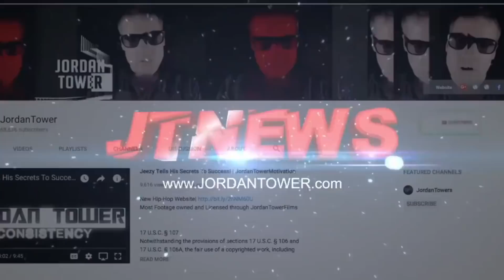Drake and Nicki Minaj Relationship Over Forever over Meek Mill Bad Decisions, Drake Nicki New Baby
It's no secret that Nicki Minaj and Drake are two of the biggest names in hip-hop today. Nicki has single-handedly changed the game with her iconic features and signatures hits and Drake is arguably the most successful person in music right now. Not a year goes by without both artists dominating the charts. On top of that, fans can't get enough of their friendship. It's adorable how supportive they are of each other.

However, it looks as though things may have turned sour between the two rap titans. Lil Wayne famously signed both stars to his Young Money label back in 2009 and since then they've not only established themselves as icons in the industry but also collaborated on multiple hit records. All seemed good between the two artists but, last night, fans realized that the two have unfollowed each other on Instagram.

Neither Drake or Nicki have said anything publicly about there being any drama between them right now but fans have been putting together theories and there are many. Some think that they've fallen out over Drake collab with Meek Mill. Queen is the first Nicki album that Drake isn't featured on and Nicki could be disappointed that Drake decided to work with her ex on a song and not her this year.

People are also speculating that the potential Nicki Drake drama could be linked to Cardi B featuring on Meek's new album. It's no secret that Cardi and Nicki have their own beef and Nicki may be upset that Drake is now aligning himself with Cardi. Also Nicki just worked with Kanye West in spite of the fact that Kanye told people about Drake's son before Drake publicly revealed that he is a father.

On top of that, Drake appears to be distancing himself not just from Nicki but Young Money artists in general. He has recently worked with Quality Control stars including Migos and City Girls instead of his label mates like Lil Wayne and Nicki. Nicki had a Young Money reunion in her 'Good Form' video and Drake wasn't even there. Was he not invited or did he just not show up?

Regardless of what the reasoning actually is for the Instagram unfollowing, fans are emotional af and have been taking to Twitter to mourn the loss of one of their favorite celebrity friendships. With that in mind, here's just a few of the hilarious and heartbreaking memes in response to the news.